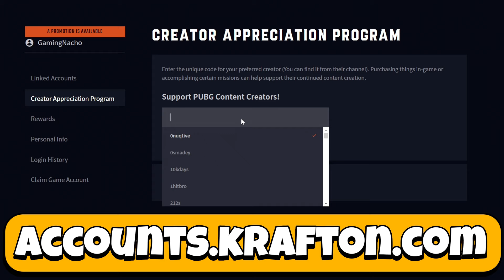the NEW UPDATE is HERE! PUBG Console XBOX PS5 PS4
Watch Ben here - @TBG-PLAYS

 In this video, we’re diving deep into everything new in Update 32.1! From fresh gameplay features to crucial bug fixes, this update brings some exciting changes to the battlegrounds.